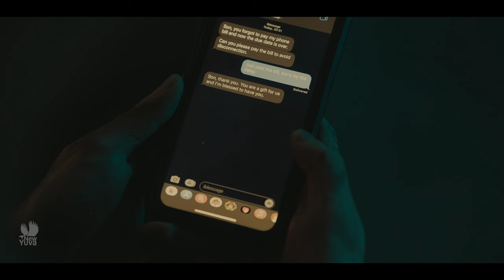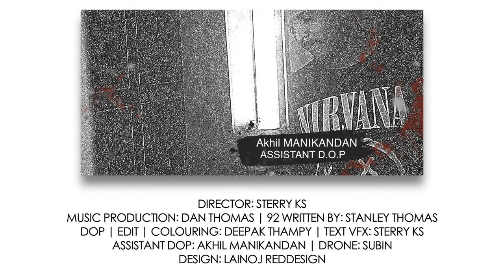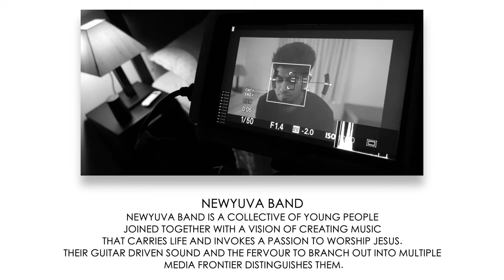92 | NewYuva ft. Stanley Thomas | Official Music Video | 4K Video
There’s much to talk and be preachy about this song, but for Psalm 92, David does get the maximum credit. The concept of the video only came alive after taking many detours and being surrounded by life’s err.
Psalm 92 always encourages us to be thankful no matter what. It isn’t easy to remain thankful when the ground beneath you is parched and you wish someone asked you for a drink. It isn’t easy to remain thankful when all you can see is haywire. Right then your resolve to stick with it and not give up unlocks the grace to flourish right where you are! Your thankfulness is the seed to your fruitfulness.

इस गीत के विषय में कहने को तो बहुत कुछ है पर भजन 92 होने के कारण, दाऊद को अधिकतम श्रेय मिलता है। इस वीडियो का अस्तित्व जीवन के कई मोड़ और गलतियों के बीच हुआ।
भजन संहिता 92 हमें हमेशा इन सबके बीच में परमेश्वर का धन्यवादी होने के लिए प्रोत्साहित करता है। जब लगे कि ज़मीन सूखी हो और कोई ज़रा पानी पूछ तो ले, तब धन्यवादी रहना आसान नहीं है। जब केवल चारों ओर कोलाहल ही दिखे तो धन्यवादी बने रहना आसान नहीं है। ठीक उसी समय, बने रहने और हार न मानने का आपका संकल्प आपको वहीं फलने-फूलने की कृपा प्रदान करता है, जहां आप हैं। आपकी कृतज्ञता आपके फलदायी होने का बीज है।

Verse-
हमारे प्रभु का धन्यवाद करना भला है
एल एलीयोन तेरे नाम का मैं भजन गाऊँ

Pre chorus-
हर सुबह को तेरी करुणा के विषय मैं कहू
हर रात को तेरी सचाई का प्रचार मैं करू

Chours-
अपने ह्रदय से
अपनी वाणी से
तेरा धन्यवाद मैं करू
तू ने मुझे अपने कार्यो से आनन्दित किया है
और मैं तेरे हाथों के कार्यो के कारण जय जय करू

Bridge-
मेरी उम्र तो बढ़ती जायगी
मैं फलवन्त होता जाऊंगा

Verse-
Humare Prabhu Ka Dhanywaad Karna Bhala Hai
El Elyon Tere Naam Ka Main Bhajan Gau

Pre chorus-
Har Subah Ko Teri Karuna Ke Vishay Main Kahu
Har Raat Ko Teri Sachayi Ka Prachaar Main Karu

Chours-
Apne Hriday Se
Apni Vaani Se
Tera Dhanyawaad Main Karu
Tu Ne Mujhe Apne Kaaryo Se Ananadit Kiya Hai
Aur Main Tere Haathon Ke Karyo Ke Karan Jai Jai Karu

Bridge-
Meri Umar To Badhti Jaygi
Main Falwant Hota Jaunga

NewYuva- Steve Thomas, Stanley Thomas, Tanuj Kumar, Pooja Singh, Rahul Kumar, Mansi Sagar, Vishal Yadav, Ansh Singh

Song Credits-
92 is an Original Song by NewYuva
92 Written by- Stanley Thomas
Music Producer- Dan Thomas@DanThomasondrums
Vocals- Stanley Thomas @stanmusicman
Music Mixing & Mastering- Mark Aimond

Video Credits-
Director- Sterry Ks
Dop | Edit | Colouring- Deepak Thampy
Text VFX- Sterry Ks
Assistant Dop- Akhil Manikandan
Drone- Subin
Design- Lainoj Reddesign
Location Courtesy- Stephen C Mathison, Pr. Joshy Joseph, Joel Joseph, Abraham Varghese

Executive Producer- Shekinahouse Private Limited

प्रभु की महिमा करें
आराधना गीत
स्तुति के गीत
प्रभु की महिमा
आत्मिक गीत
मसीही गीत
CHRISTIAN WORSHIP SONG HINDI
WORSHIP SONG HINDI
JESUS SONG
CHRISTIAN SONG
JESUS SONG
मसीही आत्मिक गीत
आराधना स्तुति गीत
सामर्थ्यी गीत
सामर्थीआत्मिक गीत
मसीही गीत
आत्मिक मसीही गीत
आराधना गीत
स्तुति गीत
महिमा गीत
यीशु मसीह के गीत
Christian worship song
Jesus song